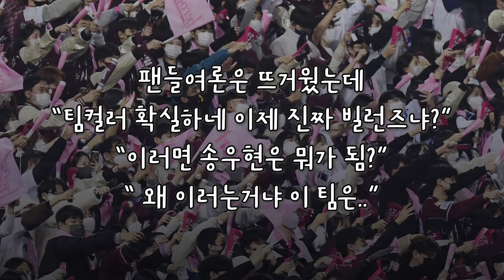키움 히어로즈 강정호 최저연봉에 복귀..